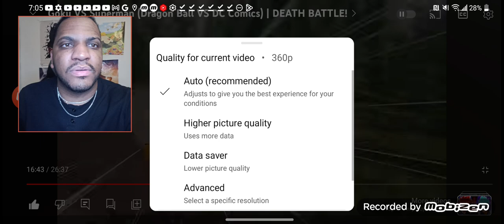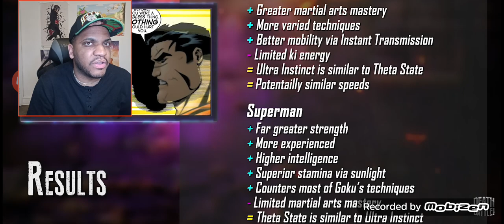WILL GOKU WIN PART 3? Goku VS Superman | DEATH BATTLE REACTION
Watch Tyrone Magnus's Goku VS Superman (Dragon Ball VS DC Comics) | DEATH BATTLE! |WHAT IS HAPPENING! | Steven Universe VS Star Butterfly | DEATH BATTLE REACTION!
New Death Battle, Death Battle, SpectralStar, Reaction, Death Battle Reaction, Steven Universe, Steven, Star, Star Butterfly, Cartoon Network, Cartoon, Steven Universe vs Star Butterfly, Universe, Cartoon Battle

These two magical cartoon superstars are going at it! to learn more about their programs and scholarship opportunities! and use code BATTLE at checkout to get one item for 50% off and 10 free gifts! Get the MUSIC: - “Wiz & Boomstick" - Death Battle Theme Download - "Stars of the Universe" - Battle Music - Download Link: Coming Soon!

WHY DOESN'T HE HAVE A NOSE!